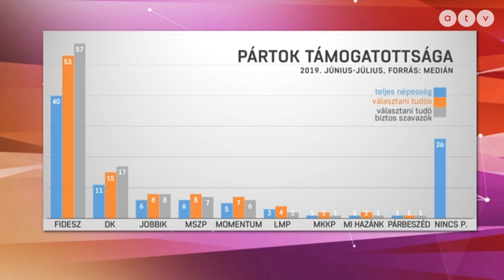Medián: erősödött a DK, a Momentum és Fidesz is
Az ATV Start vendége Hann Endre ügyvezető igazgató, Medián.